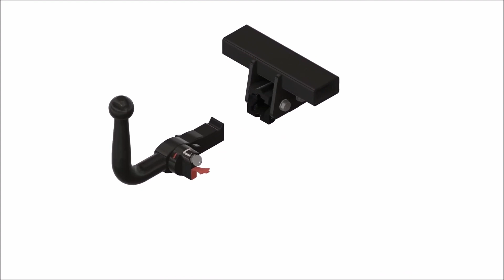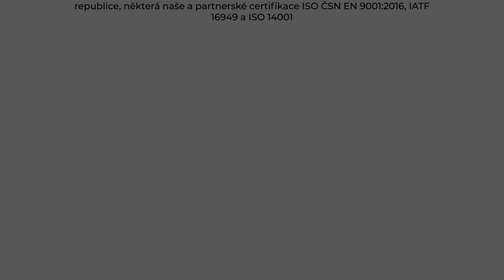Tažné zařízení Kia Pro Ceed - ED (07/2007 - 02/2013) | SVC Group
"Vybrané sety tažného zařízení a elektropřípojek přímo pro Kia Pro Ceed roky výroby 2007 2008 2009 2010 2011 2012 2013.